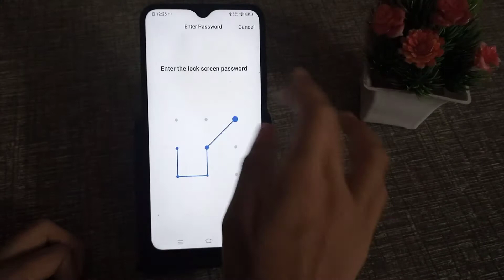How to remove face lock in vivo V20 – [Hindi]